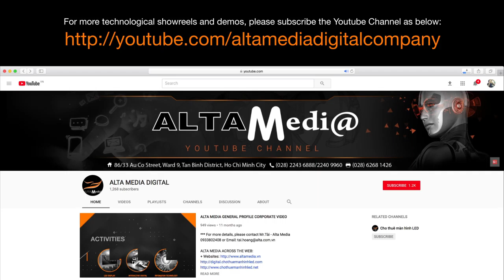[ALTA MEDIA] LẬP TRÌNH TƯƠNG TÁC BULLET (TIME-SLICE) PHOTOBOOTH